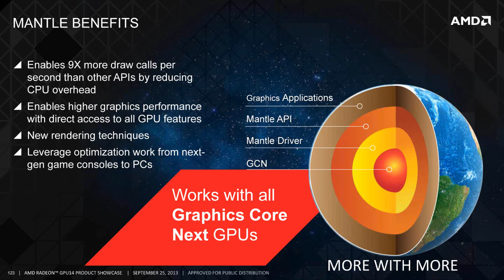What is AMD's New Graphics API Mantle?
DESCRIPTION:
This is a short video explaining AMD's new graphics API that will be released sometime this month. I explain a few quick things that should better your understanding with mantle.